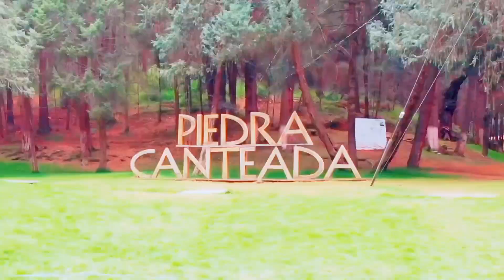CUMBIA PARADISE - GRUPO PARAISO FT. GRUPO MIJEZ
Celebrando nuestro aniversario ¨Cumbia Paradise¨ con Grupo Mijez
Contacto Grupo Paraiso